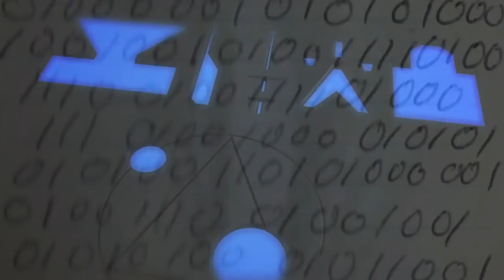Ancient Aliens: Most Famous UFO Sighting in England (Season 12) | History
On December 26, 1980, a UFO crash site in Suffolk Country, England has become one of Britain's most famous UFO encounters in this clip from Season 12, "The Mystery of Rudloe Manor".